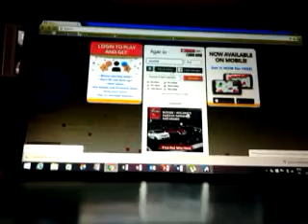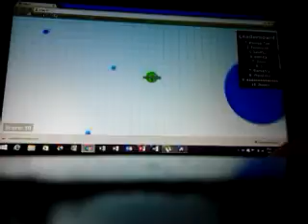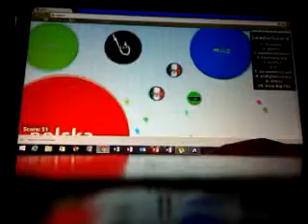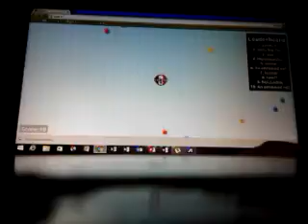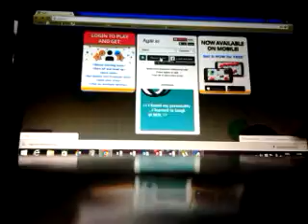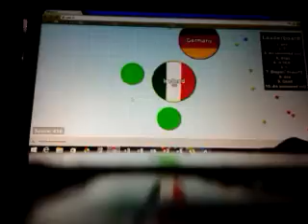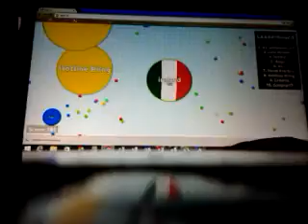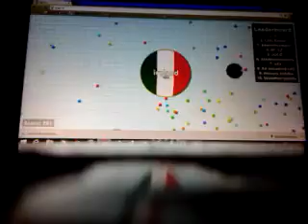agar.io pt 1 (im so big )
hi guys this is my first agar.io video im not that great yet but im sure ill get better leave a comment on what to play next. as always i love all the  subscribers and hope you like subscribe and peace.